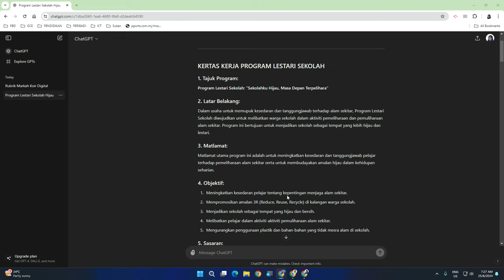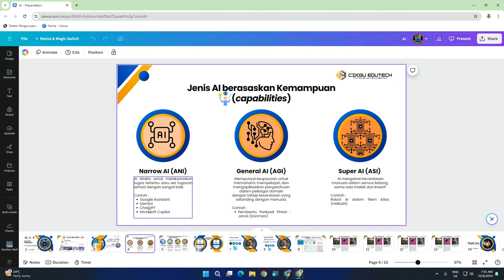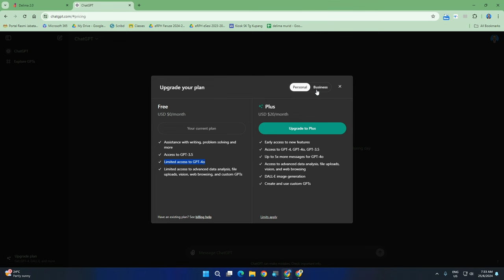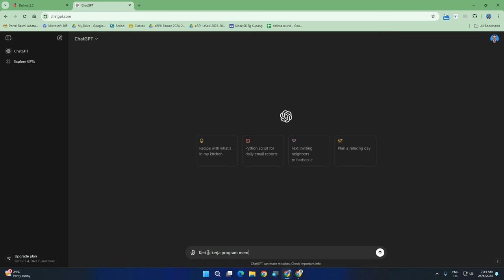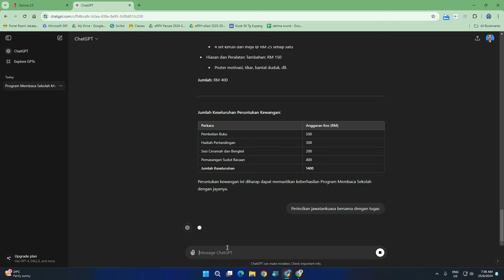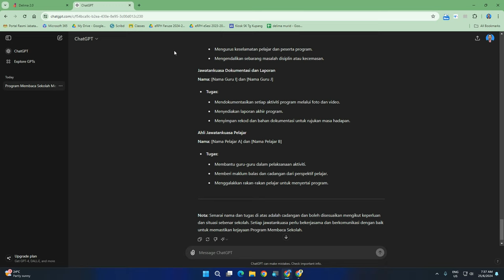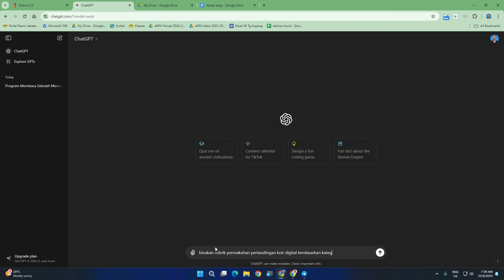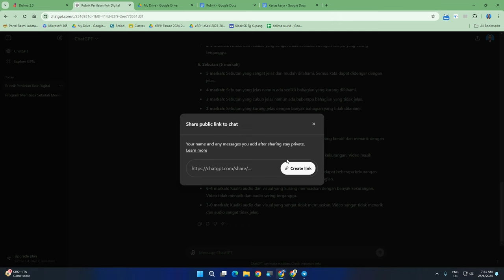ChatGPT - Bina Kertas Kerja Artificial Intelligence (AI)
ChatGPT ialah aplikasi berasaskan AI yang dibangunkan oleh OpenAI, menggunakan seni bina GPT-4. Aplikasi ini boleh menjawab soalan, menjana teks, memberikan cadangan, dan membantu dengan pelbagai tugas menulis. Direka untuk interaksi manusia, ChatGPT digunakan dalam pendidikan, perniagaan dan hiburan untuk meningkatkan produktiviti dan kreativiti.

Playlist Channel Tutorial - Cikgu Edutech